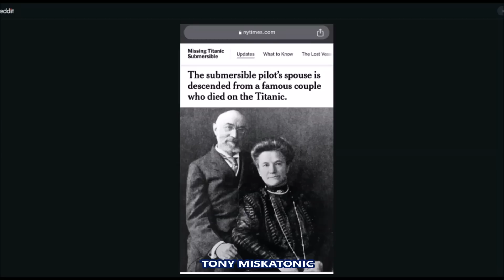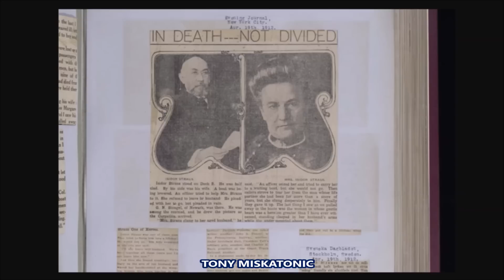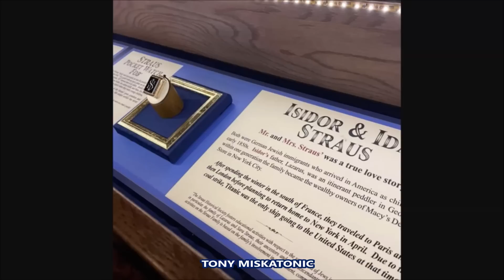ESPOSA DEL DUEÑO DEL SUMERGIBLE PERDIDO ES PARIENTE DE PASAJEROS EN EL HUNDIMIENTO DEL TITANIC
Únete a este canal para acceder a sus beneficios:
 La esposa del piloto de Titan y CEO de OceanGate es tataranieta del fundador de Macy's y su esposa se hizo famosa en la exitosa película de James Cameron como la pareja de ancianos abrazándose en la cama mientras se hundía el Titanic.
Wendy Rush es la esposa de Stockton Rush, el fundador y director ejecutivo de OceanGate, quien se encuentra a bordo del sumergible turístico desaparecido del Titanic.
El tatarabuelo de Rush, Isidor Straus, copropietario de Macy's con su hermano Nathan: Straus y su esposa Ida murieron a bordo del Titanic
En la película de James Cameron de 1997, Straus y su esposa aparecen acostados en su cama en su cabina de primera clase mientras el agua sube a su alrededor.